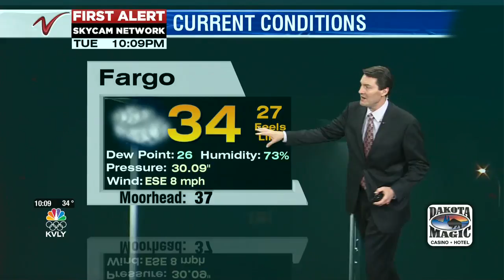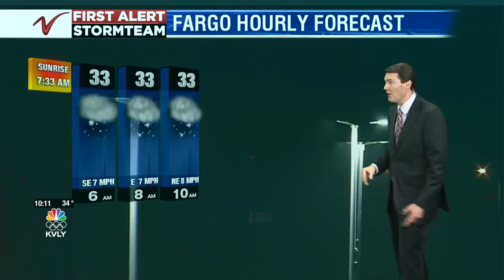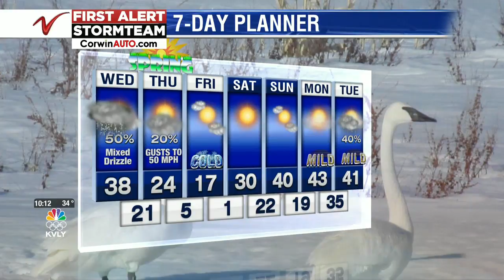Weather 10pm March 17